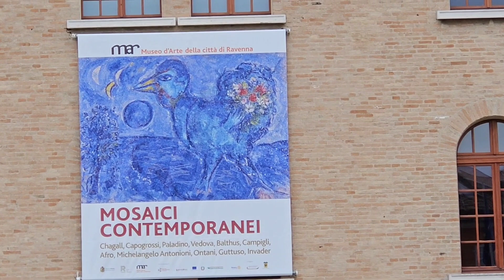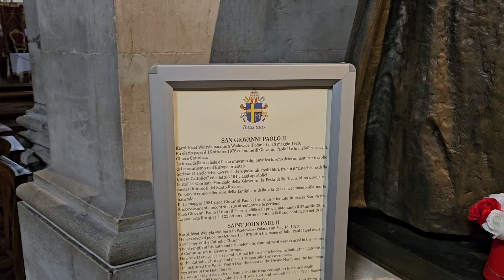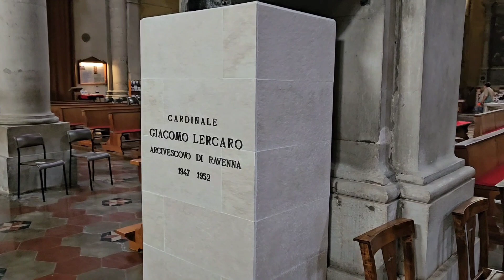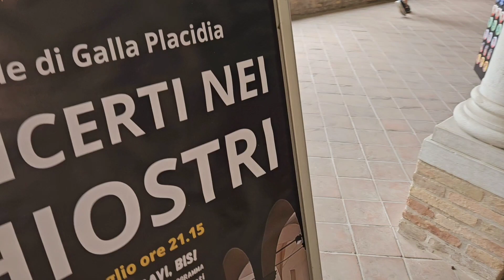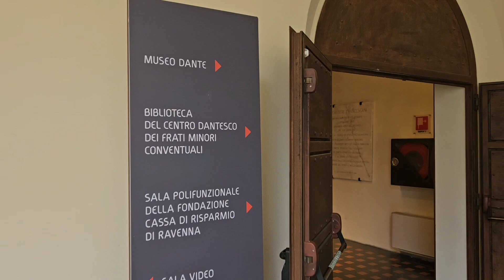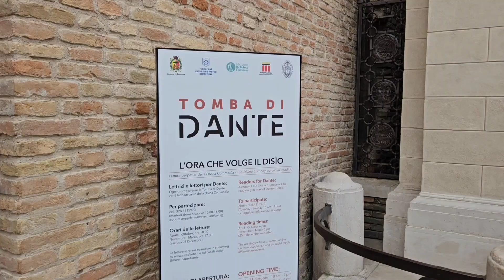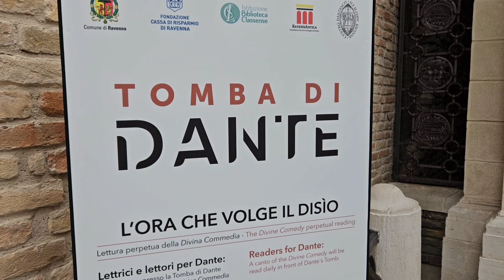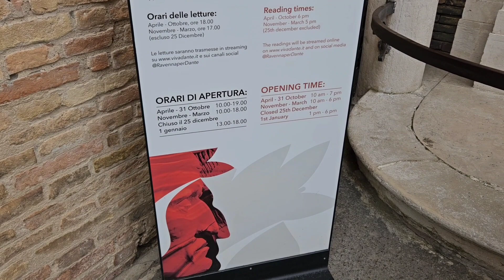Gita a Ravenna 1° Parte